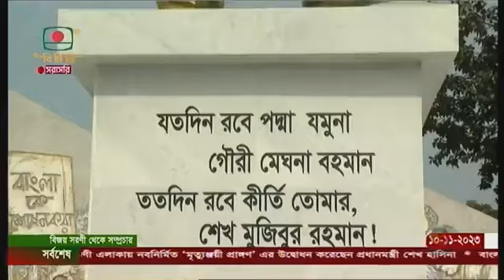বিজয় সরণীতে নবনির্মিত জয় বাংলা ম্যুরাল উদ্বোধন অনুষ্ঠানে মাননীয় প্রধানমন্ত্রী জননেত্রী শেখ হাসিনা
স্থানঃ বিজয় সরণী, ঢাকা।